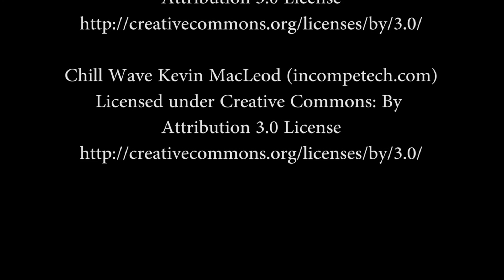The Filmmaker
A filmmaker makes his commute to a film set, while having vivid daydreams of possible ideas for films spanning in genre from action to science fiction, to a romantic comedy which eventually becomes a reality.

Created by William Rylee McNemar's Crew at West Virginia University  in 2016 as part of Campus MovieFest, the world’s largest student film festival.

Cast & Crew :
William Rylee McNemar - Captain
with
Talinda Barnett - Actress
Nicholas T. Smith - Actor
James Fritz - Actor

Make sure to check out this video and thousands more on the Campus MovieFest